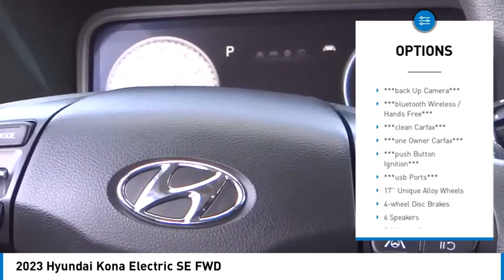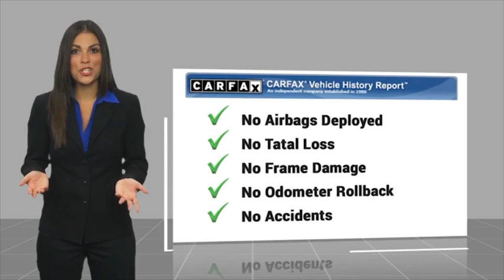2023 Hyundai Kona Electric PKA15913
2023 Hyundai Kona Electric SE FWD

1271 S. Auto Center Dr.

2023 Hyundai Kona Electric Galactic Gray 1-Speed Automatic 150kW 201HP Electric ***BLUETOOTH WIRELESS / HANDS FREE***, ***USB PORTS***, ***BACK UP CAMERA***, ***PUSH BUTTON IGNITION***, ***CLEAN CARFAX***, ***ONE OWNER CARFAX***, ***ALLOY WHEELS***, Apple Car Play & Android Auto, Cargo Blocks, Cargo Package, Cargo Tray, First Aid Kit. 134/106 City/Highway MPG Certified. CARFAX One-Owner. Clean CARFAX. Financing available on approved credit. Trade-ins accepted. Subject to prior sale. All Pricing and Advertised Prices for any/all vehicles offered for sale does not include dealer installed accessories which can be purchased for an additional cost. No sales to Dealers, Brokers or Exporters. For out of state purchase, customers must be present to purchase. If shipping is required, dealership must facilitate; no exceptions. Prices are plus government fees and taxes, any finance charges, $85 documentary fee, $29 electronic registration fee, any emission testing charge and $1.75 per new tire state tire fee. We make every effort to provide accurate information, but please verify before purchasing. Images, prices, and options shown, including vehicle color, trim, options, pricing and other specifications are subject to availability, incentive offerings, current pricing and credit worthiness. Images are for illustrative purposes only.